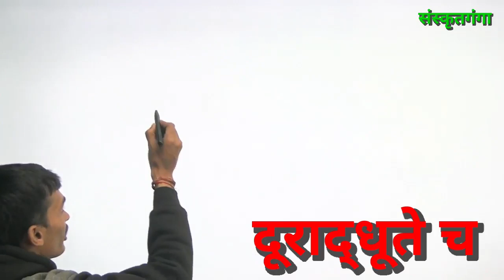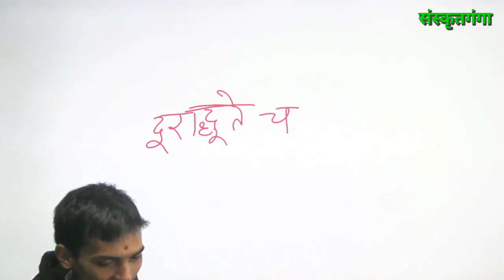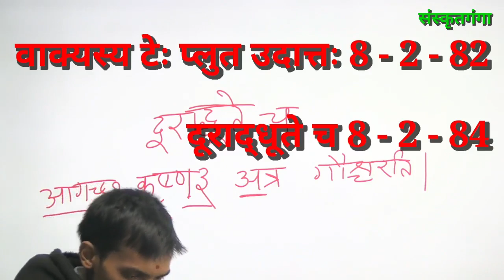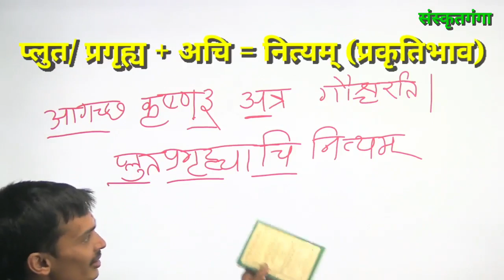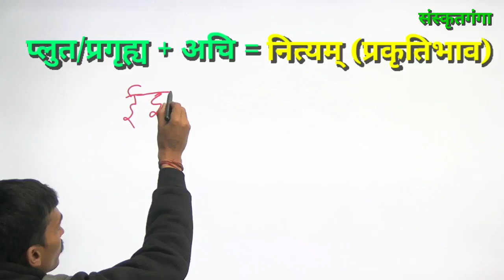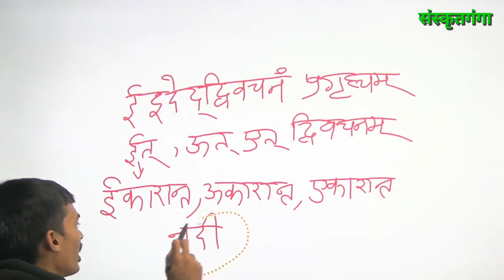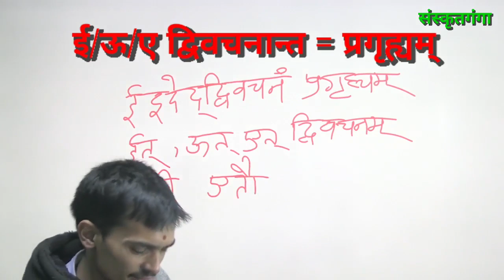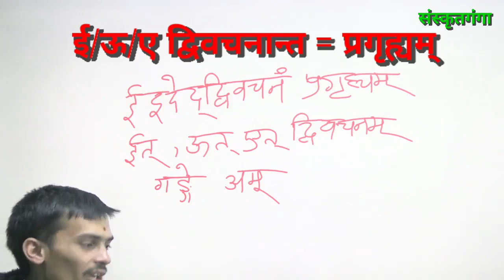Laghusidhantkaumudi (Sandhi Prakran _22) UGC PGT TGT|| By_ Achary Arun Pandey ||Sanskritganga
💐संस्कृतगंगा मे आप का स्वागत है 🙏🏻

1. डाउनलोड OUR SANSKRITGANGA APP नीचे क्लिक करें

2. अपने COURSE की फीस नीचे दिये गये अकाउंट में जमा करे या DIRECT ऐप्प से PAYEMENT करे-